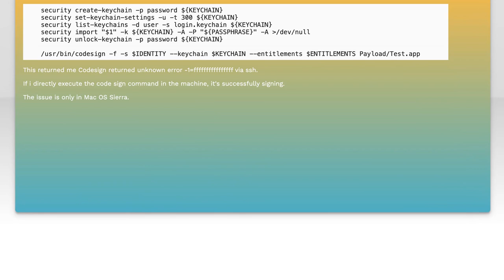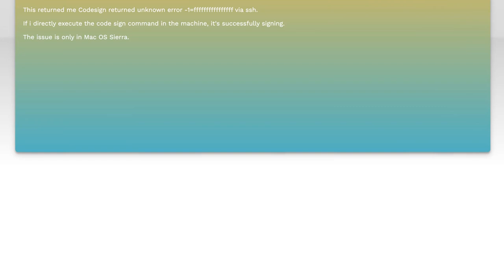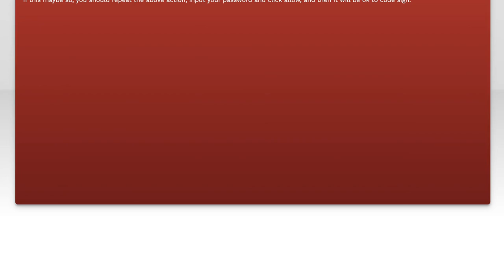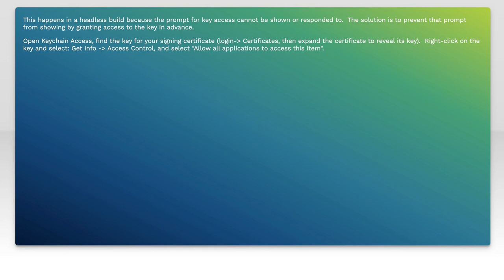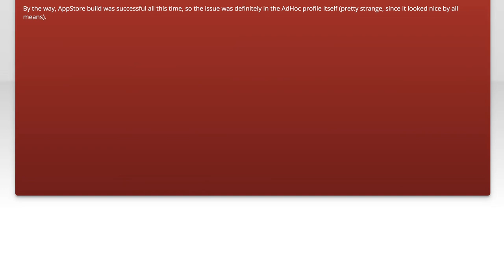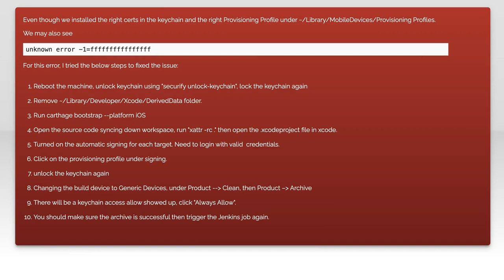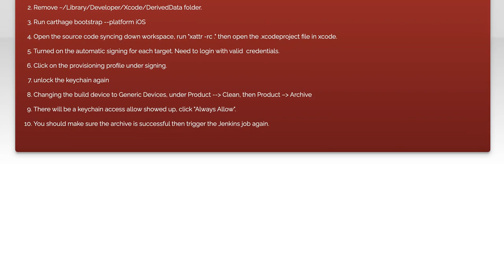Fixing Codesign Error -1: Troubleshooting Unknown Error ffffffffffffffff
In this video, we dive into the frustrating world of codesign errors, specifically focusing on the elusive "Error -1" that many developers encounter. If you've ever faced the unknown error code ffffffffffffffff while trying to sign your applications, you're not alone. Join us as we explore the common causes of this issue and provide step-by-step troubleshooting tips to help you resolve it and get back to coding with confidence.

Today's Topic: Fixing Codesign Error -1: Troubleshooting Unknown Error ffffffffffffffff

Related to: fixingcodesignerror, troubleshootingunknownerror, codesignerror-1,